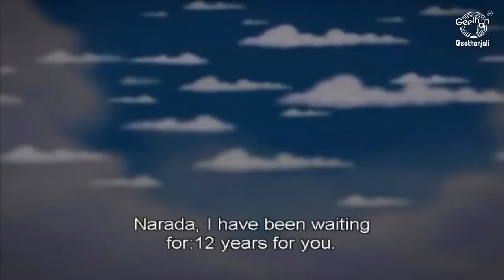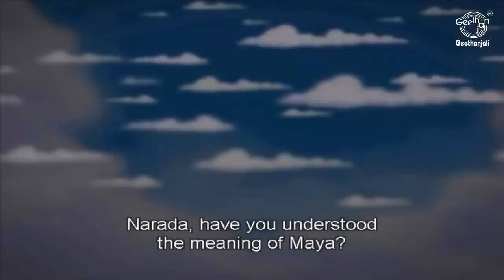Short Stories of Wisdom – Tales and Parabels of Swamy Vivekananda – Frog in The Well & More Stories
Geethanjali - Cartoons for kids channel has various kinds of videos for kids such as short moral stories for children,animated stories,English short stories for kids etc. Let your kids watch these videos and learn moral lessons.

Stories:
00:03 – Frog in the well
05:20 – The Three Boons
14:27 – The Dog’s Curly Tails
22:38 – Narada & Maya

Moral Stories:
Here is a large collection of Moral Stories. From all regions of the world, this collection has been made to represent the true spirit of our culture. The underlining principles would be truth, love, mutual respect, righteousness, rectitude, divinity, priority to societal unity, etc…All people, including the old people, would enjoy reading these stories. You are welcome to share these stories with your friends.

Through small stories, the idea is to illustrate the greatness of our human culture. Through the stories one can learn the various aspects of our lives. We urge people to read the stories carefully and apply the Moral learnt through the stories in their everyday life.